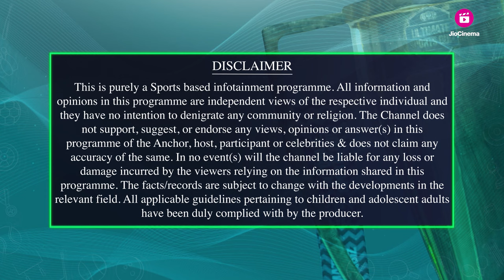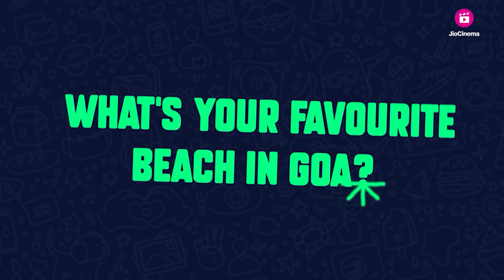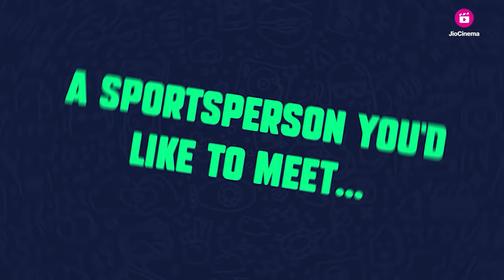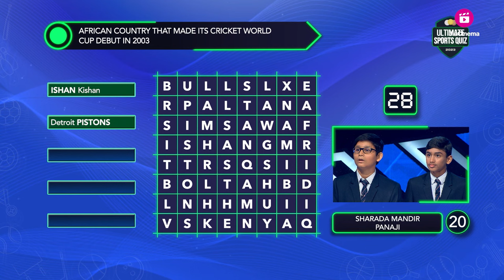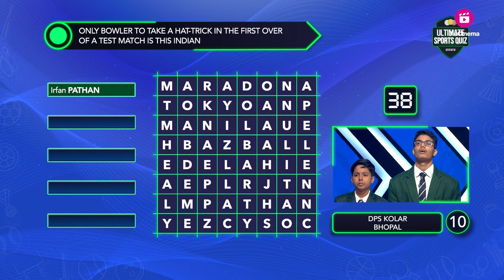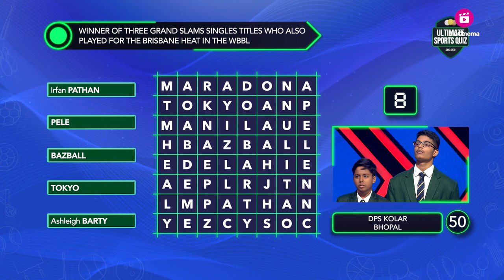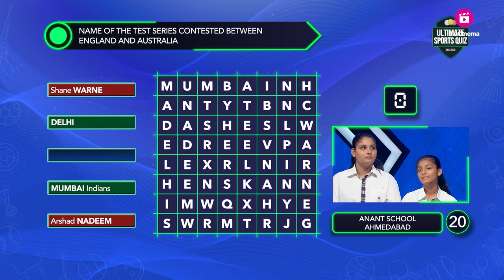Delhi Public School, Bhopal Shines! | Episode 7 | Ultimate Sports Quiz | JioCinema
Catch the action from the Ultimate Sports Quiz only on JioCinema - all episodes streaming now!